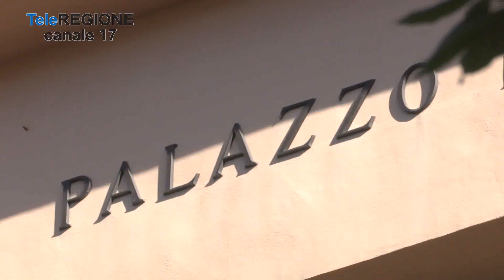Femminicidio di Casoli, Michele uccisa con nove coltellate - 29/11/2023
Servizi TG | Femminicidio di Casoli, Michele uccisa con nove coltellate | 29/11/2023